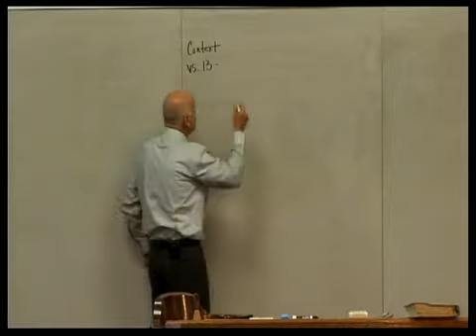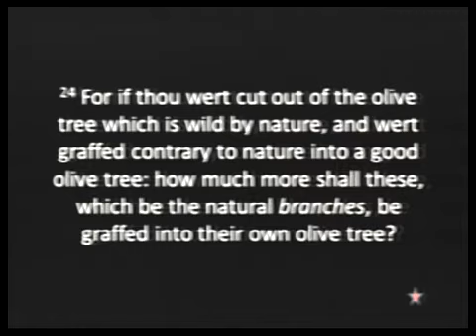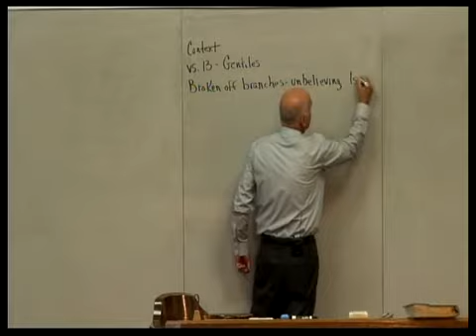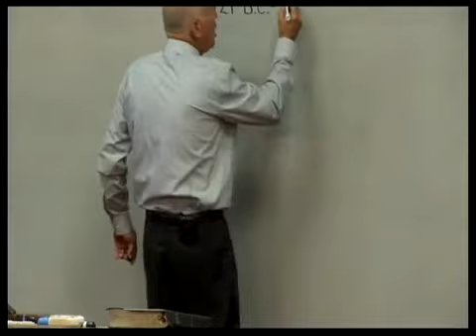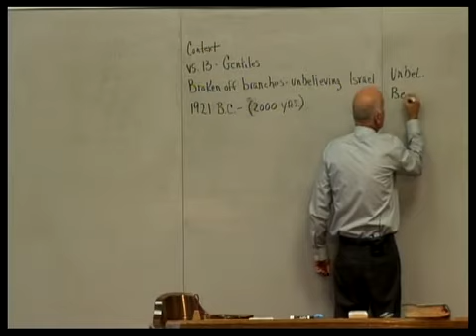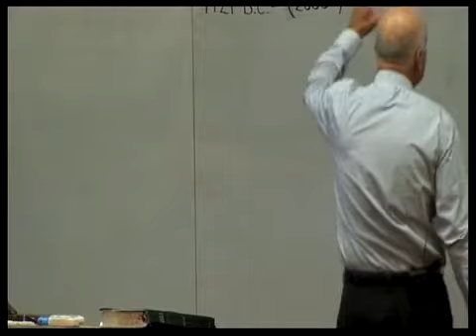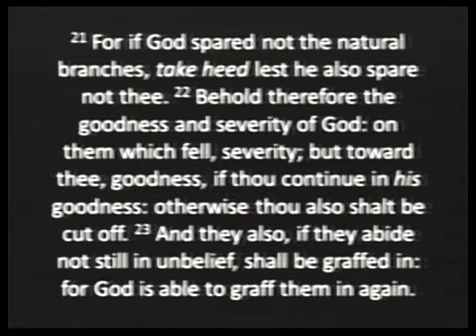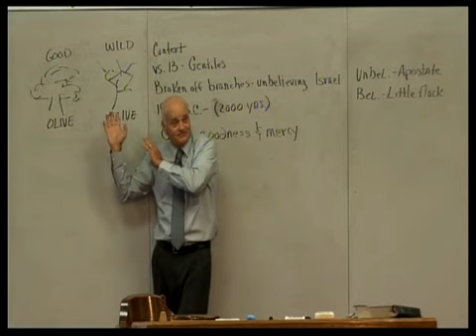Sonship Review pt8:66